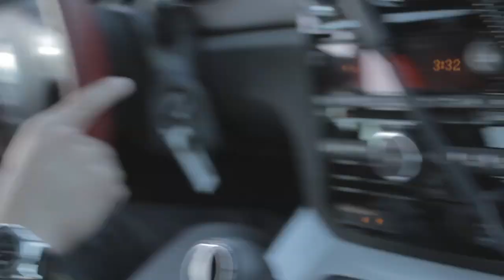Gumball 2012: Ed Learns to Drive & Shoot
Ed hasn't driven since he got his license four years ago. Nor has he worked with my camera all that much. These two things need to change.